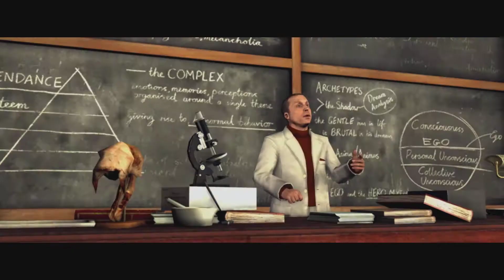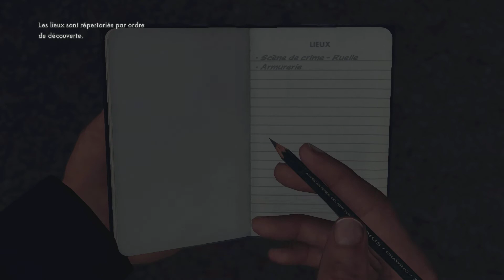[FR]L.A. Noire - Let's play - Hmmmm... Du cerveau... - 1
Au sortir de la guerre, en plein âge d'or d'Hollywood, Cole Phelps est un enquêteur du LAPD parachuté au cœur d'une ville étouffée par son propre succès. La corruption est partout, le trafic de drogue explose et les meurtres n'ont jamais été aussi nombreux. Dans son combat pour grimper les échelons et faire ce qui est juste, Phelps va devoir élucider une série d'incendies criminels, des conspirations et des meurtres brutaux, tout en combattant la mafia de L.A. et les membres de sa propre division pour découvrir un secret qui risque bien de chambouler toute la ville.

Vous voulez partir une discussion? Allez sur le Reddit!